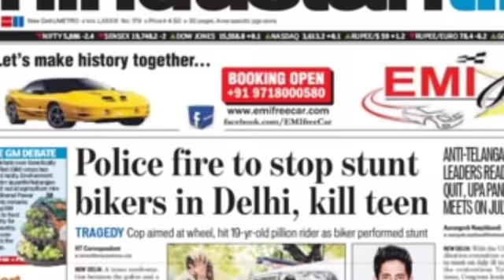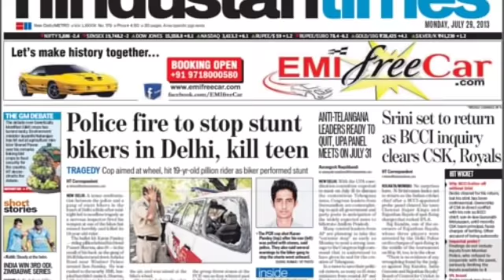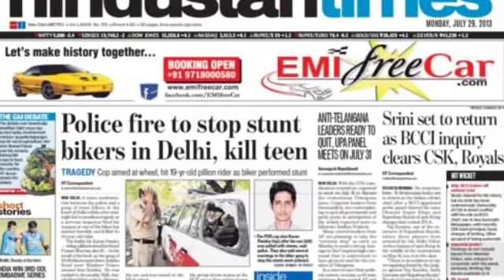भारतले फेरि देखायो दादागिरी ओलि पदमुक्त भएपछी यसरी बोल्यो भारत।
Moderator: Bibash Budhathoki
Correspondent: Keshar Rawat
Camera: Deepak Budhathoki
Collaborator: Sita Bohora
Director: Bibash_Budhathoki
Correspondent: Keshar Rawat
Camera: Deepak Budhathoki
Collaborator: Sita Bohora